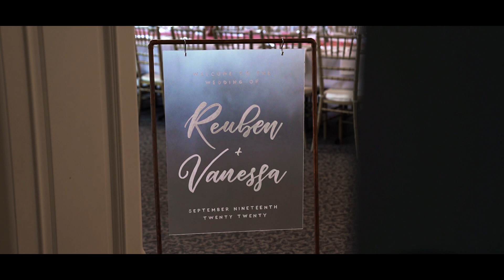Reuben & Vanessa - Wedding Highlight- ToCatchFilms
Shot by ToCatchFilms